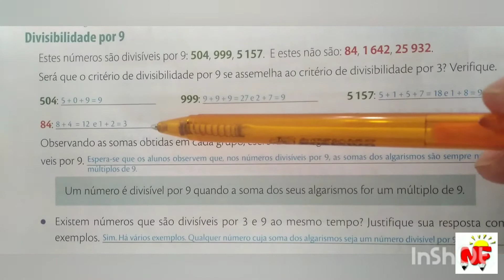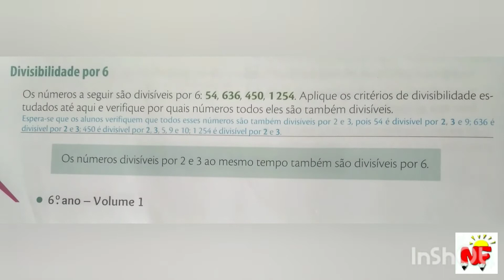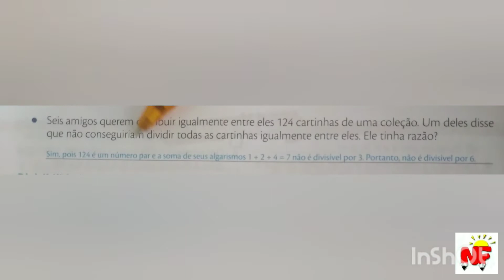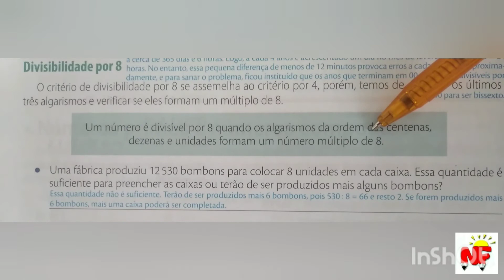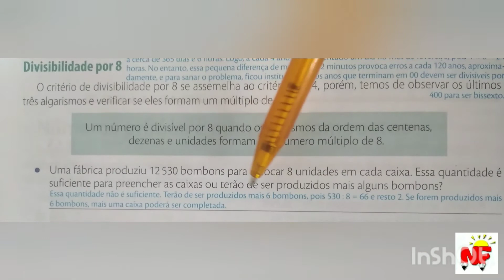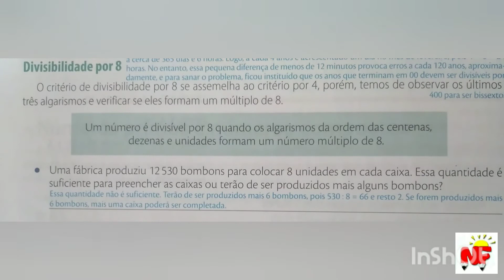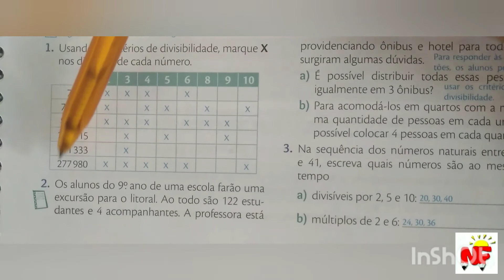Matemática 6° ano.